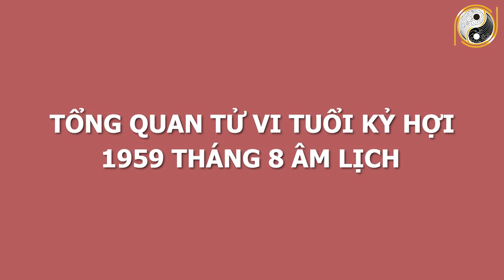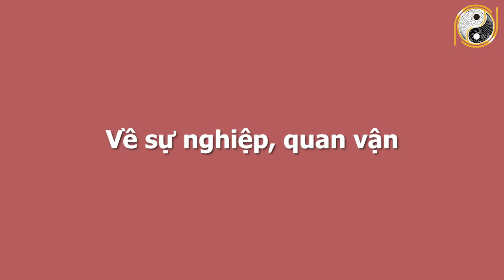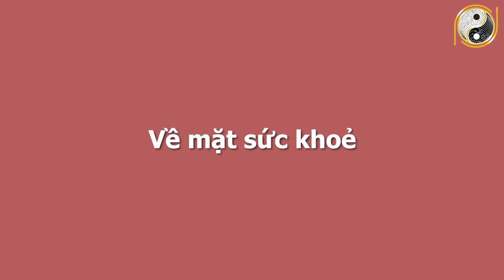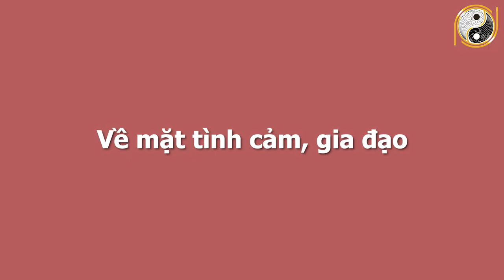Xem Tử Vi Tuổi Kỷ Hợi 1959 Tháng 8 Âm Lịch Nằm Trên Đống Vàng, Số Phát Tài, GIÀU CÓ CỰC ĐỎ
01. Linh phù giải hạn
02. Hồ lô hóa giải Ngũ Hoàng
03. Mai Hoa Phú Quý
04. Gương bát quái tinh cầu
05. Kim bài thái tuế 2023
06. Vòng tam hợp Dần Ngọ Tuất
07. Vòng tam hợp Thân Tý Thìn
08. Vòng tam hợp Hợi Mão Mùi
09. Vòng Tam Hợp Tỵ Dậu Sửu
10. Bát bảo tâm kinh
11. Minh Quang pháp bảo cầu
12. Minh Quang pháp bảo lục giác
13. Tỳ Hưu Lộc Tài (Đồng)
14. Tỳ Hưu Khai Vận ( Bạch Ngọc)
15. Bách Niên Tụ Tài ( tụ tài lộc)
16. Song long ngọc ấn ( ấn thăng quan)
17. Kim bài ngũ Lộ Thần Tài
18. Hồ lô bình an ( treo xe)
19. Móc khóa văn xương
20. Ống bút văn xương gỗ đào
21. Bút văn xương gỗ đào
22. Bút văn xương gỗ đào nhỏ
23. Hoa mai kim tiền ( mạ vàng )
24. Các vật phẩm phong thủy khác Xem Tử Vi Tuổi Kỷ Hợi 1959 Tháng 8 Âm Lịch Nằm Trên Đống Vàng, Số Phát Tài, GIÀU CÓ CỰC ĐỎ.